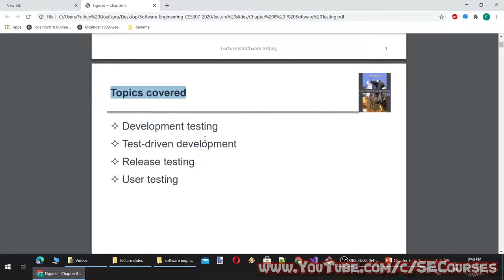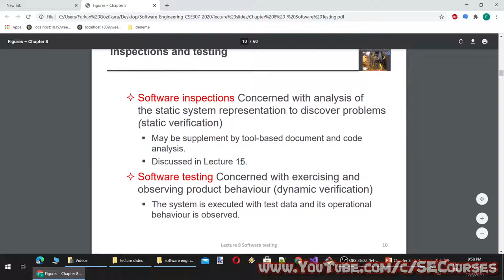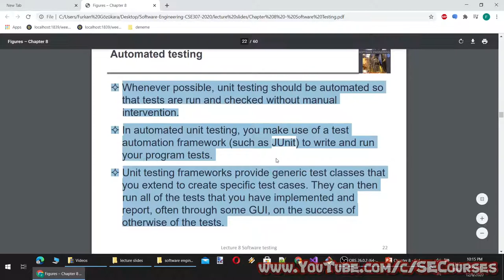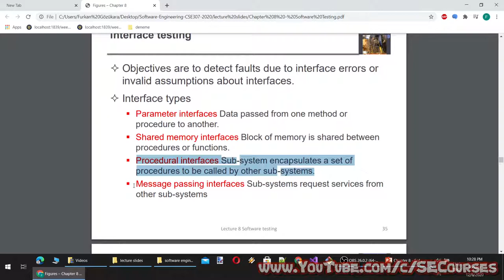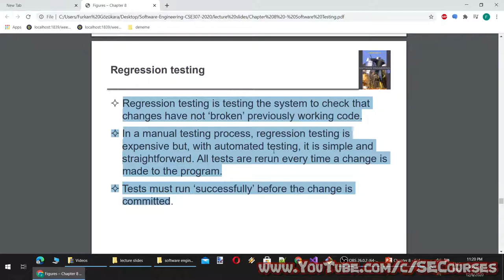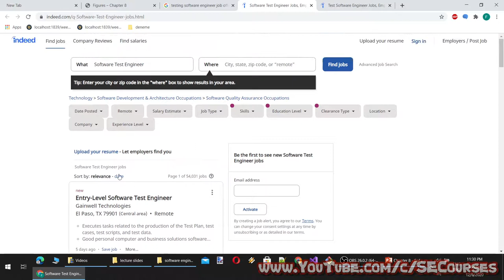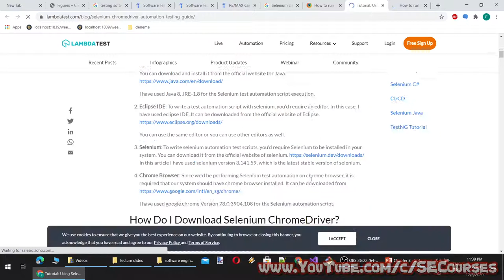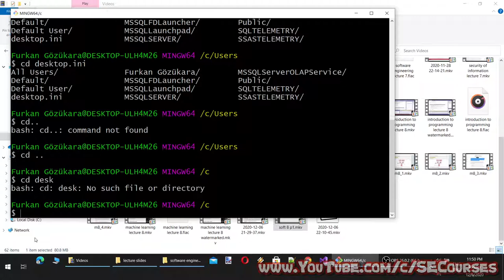Lecture 8 : Test-driven Development & Release, User & Software Testing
Hello everyone. My name is Furkan Gözükara, and I am a Computer Engineer Ph.D. Assistant Professor at the Software Engineering department.

In this course, we will learn what is the true meaning of being a Software Engineer rather than being a web developer / freelancer developer / software developer / developer / coder / programmer, etc.

This course does not require you to have any knowledge about programming in any programming language.

However, if you want to start learning programming or develop your other Software Engineering related skills you can watch our below full courses:

** Lecture 8 – Software Testing
* Topics covered
- Development testing
- Test-driven development
- Release testing
- User testing

* Program testing
* Program testing goals
* Validation and defect testing
* Testing process goals
* An input-output model of program testing
* Verification vs validation
* V & V confidence
* Inspections and testing
* Software inspections
* Advantages of inspections
* Inspections and testing
* A model of the software testing process
* Stages of testing
* Development testing
* Unit testing
* Object class testing
* The weather station object interface
* Weather station testing
* Automated testing
* Automated test components
* Unit test effectiveness
* Testing strategies
* Partition testing
* Equivalence partitioning
* Equivalence partitions
* Testing guidelines (sequences)
* General testing guidelines
* Key points
* Component testing
* Interface testing
* Interface errors
* Interface testing guidelines
* System testing
* System and component testing
* Use-case testing
* Collect weather data sequence chart
* Testing policies
* Test-driven development
* TDD process activities
* Benefits of test-driven development
* Regression testing
* Release testing
* Release testing and system testing
* Requirements based testing
* Requirements tests
* Features tested by scenario
* A usage scenario for the MHC-PMS
* Performance testing
* User testing
* Types of user testing
* The acceptance testing process
* Stages in the acceptance testing process
* Agile methods and acceptance testing

Auto timed subtitle : success